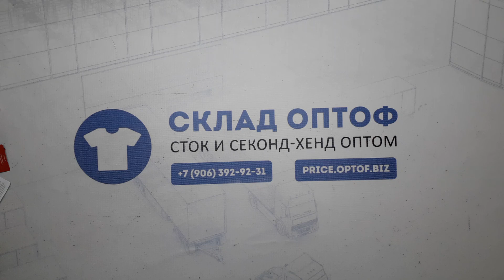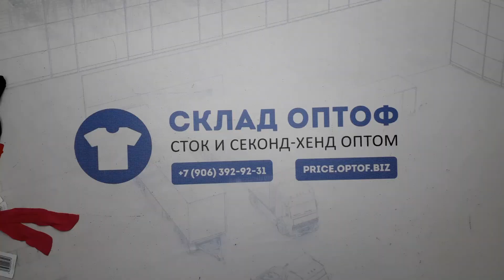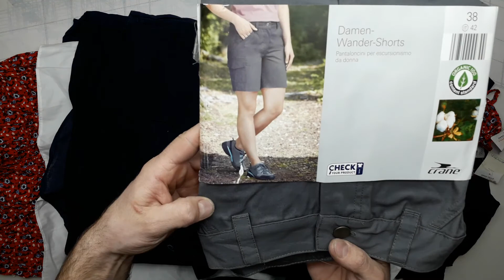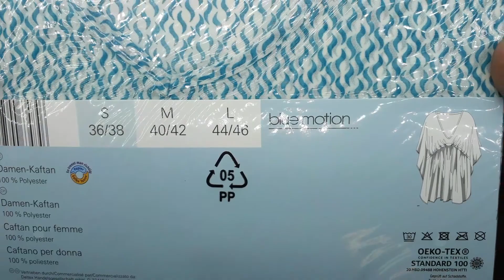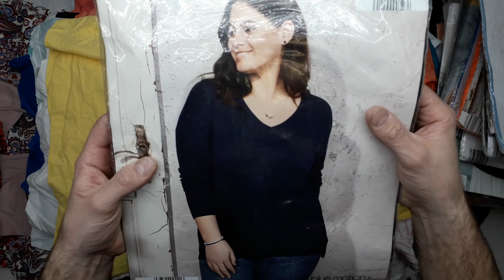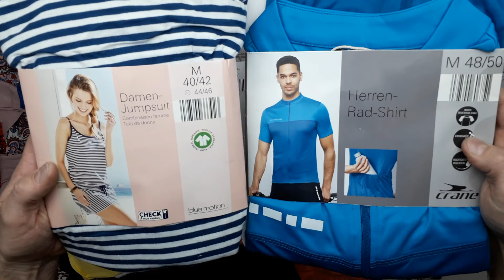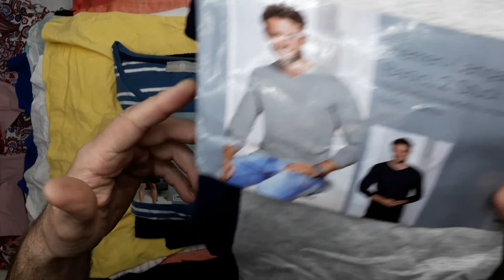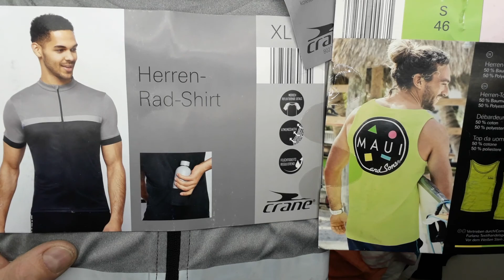14052 Crane микс взрослый весна-лето сток 2 пак. 50кг. 12,5€/кг. 220шт.